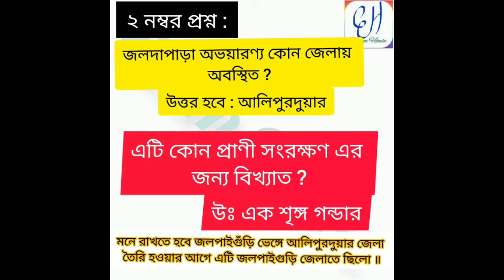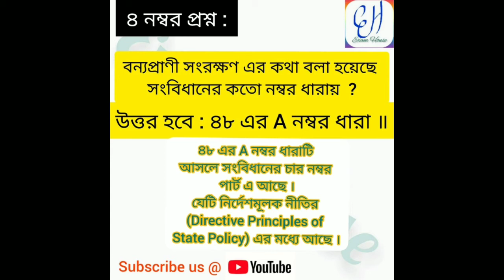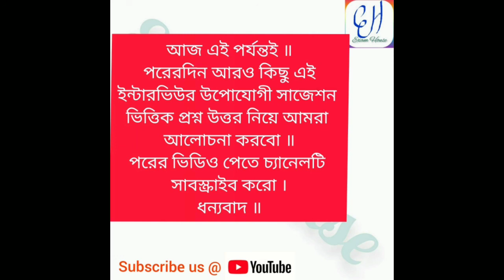।। পশ্চিমবঙ্গের ফরেস্ট ডিপার্টমেন্টের বন সহায়ক পদে চাকরীর ইন্টারভিউ সাজেশন ।। bana sahayak ।।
আমাদের ফেসবুক পেজ : ExamHouse